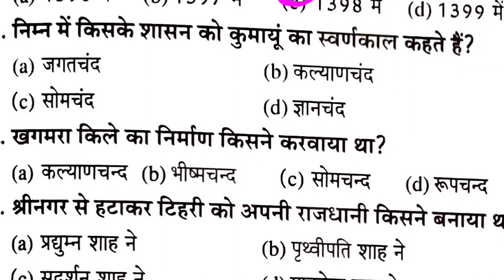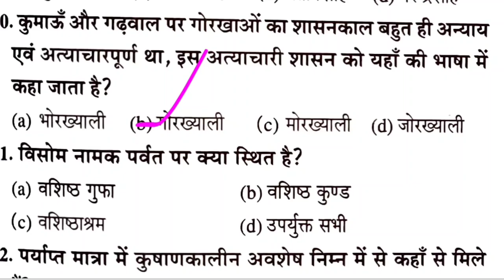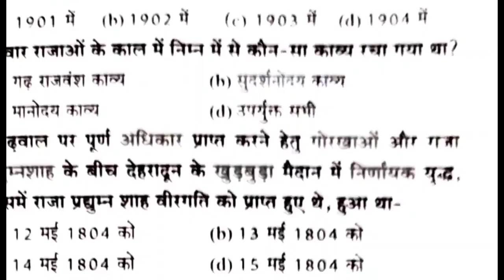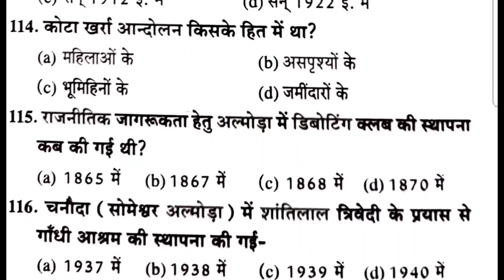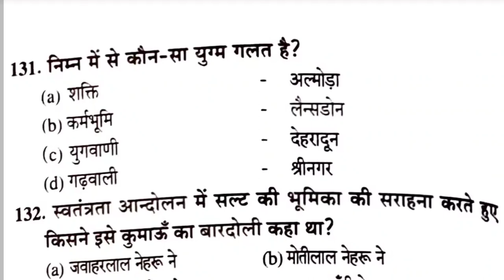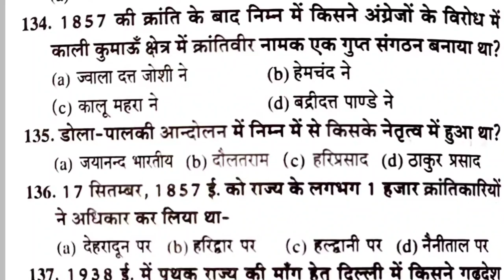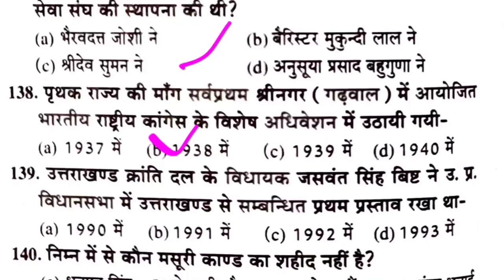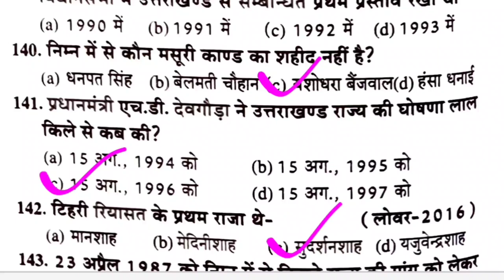प्रैक्टिस सेट 🔥आज होगा सबका टेस्ट | पुलिस कांस्टेबल भर्ती परीक्षा | ukpsc exam preparation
ukpsc assistant professor recruitment
uk police constable exam preparation
uppsc police constable exam date
uk police constable exam date 2022
ukpsc police notification 2022
ukpsc police admit card
uk police constable syllabus 2022
uttarakhand group c exam preparation
ukpsc patwari notification
uk police reasoning
ukpsc uttarakhand gs 2022
free reasoning classes for uk police
uk police constable exam 2022
ukpsc patwari notification 2022
uk police hindi question

uk apo mains result
ukssc
ukpsc ae result date 2022
uttarakhand pcs
ukpcs mains update
upsssc van daroga
ukpsc syllabus 2022
uksssc latest updates7
police test
uttarakhand police
police physical
van daroga
vdo, uksssc exam date,uksssc.uksssc update,uksssc